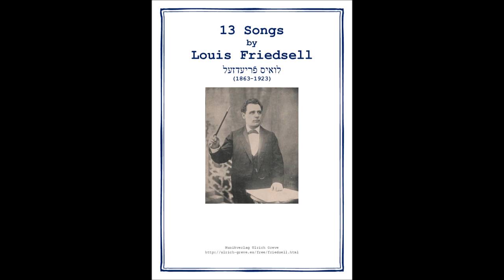Toire Chipe Masim Toivim by Louis Friedsell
Toire Chipe Masim Toivim, original text Yiddish
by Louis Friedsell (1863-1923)